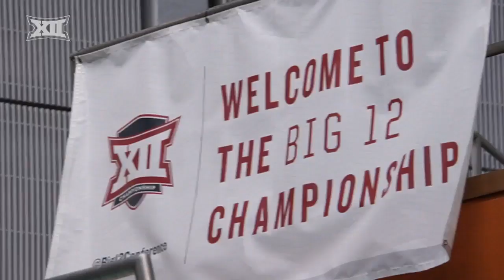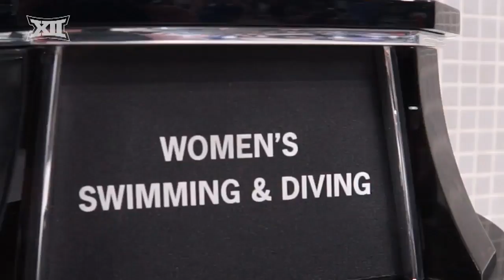Texas Swimming & Diving Domination Continues